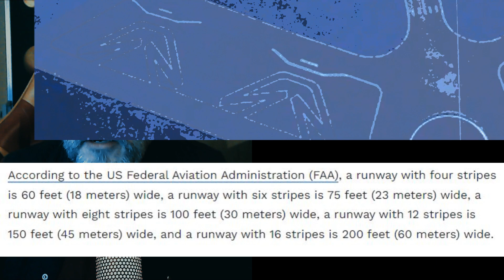UFO BASE USING GOOGLE EARTH?!! 🤯👀🛸👽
This is what I do while you're @ work.